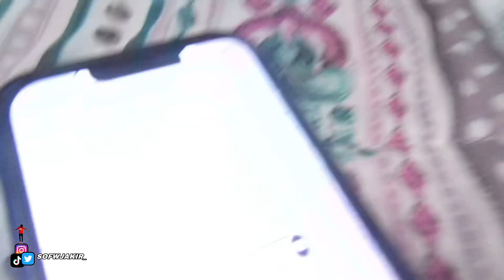“VERY QUIET” MR. BEAST BOX X ASMR MUKBANG 🥪🤐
I tried the mr beast box from zaxbys
And this is what happened 🤦🏾‍♂️